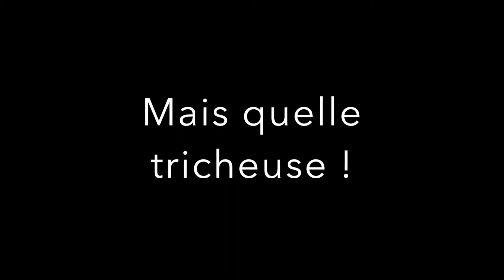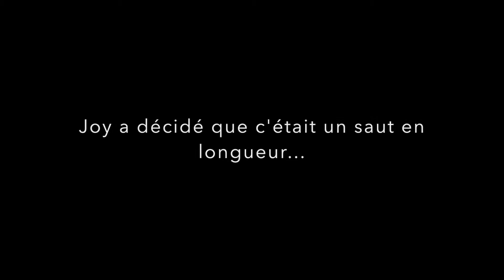Isa et Ben au travail